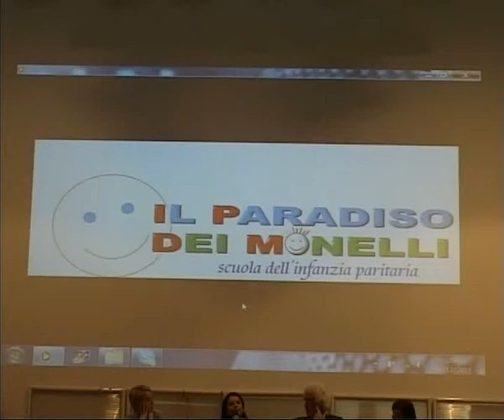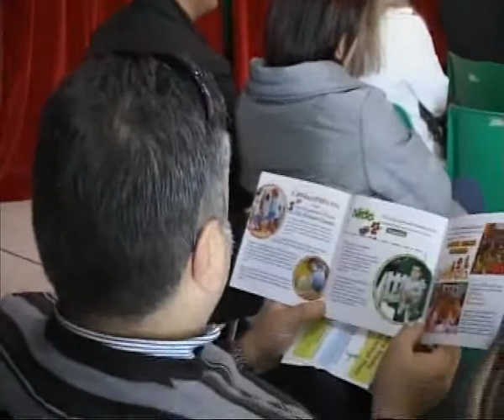L'isola che non c'era